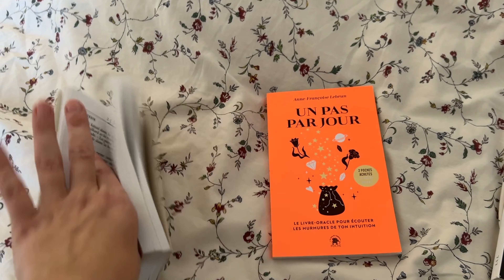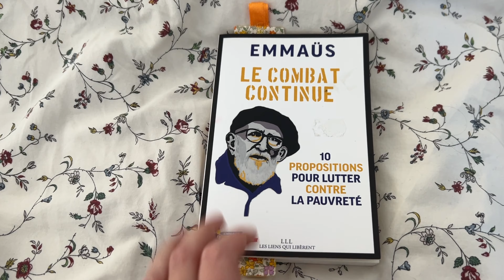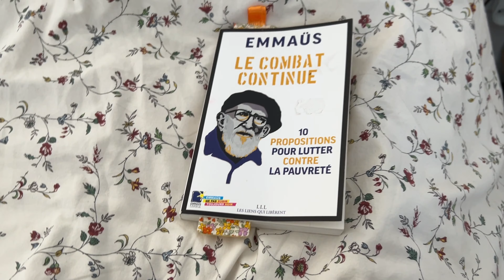RESET DE LA MAISON 2024 (Part. 1 - Chambre & Dressing) - iamsoleneva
Belle et heureuse année à vous et vos proches !!

Bienvenue dans cette première vidéo d'une petite série reset de la maison, où on repart de zéro dans toute la maison pour cette nouvelle année ! (:

| IAMSOLENEVA |